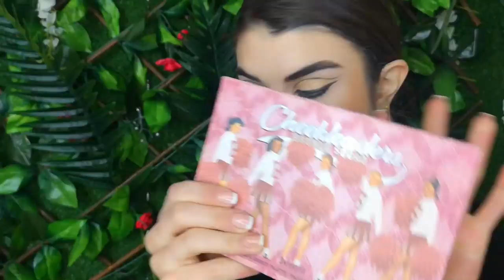3 easy ideas for Carnival | Kalina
Υπάρχουν μέρες που όλοι απορούμε τι να ντυθουμε τις απόκριες, εε να λοιπόν τι να ντυθείτε 3 διαφορετικές ιδέες για τα καρναβάλια. 🎭

Cruella De vill
EYES :
P.LOUISE BASE PRO 30ML:

Lips:
LONGSTAY LIQUID MATTE LIPSTICK GOLDEN Rose No 9:

Batgirl
Face:

Wonderwoman

HD CREAM LINER
ebony:

HUDA BEAUTY
Matte & Metal Melted Shadows:

Video with Huawei P20 pro